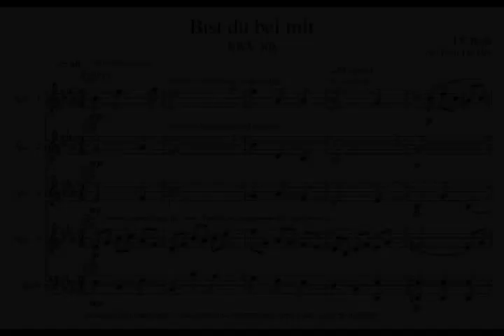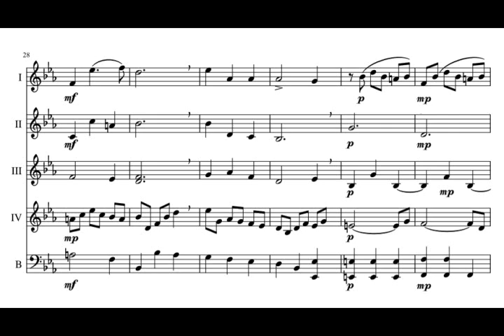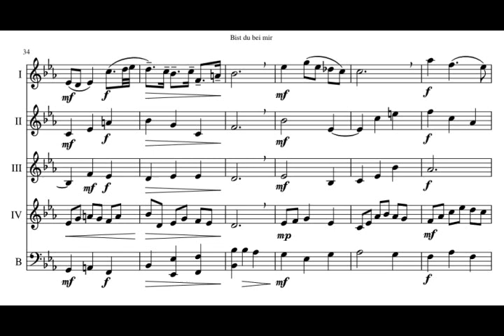Bach-Stolzel - "Bist du bei mir, BWV 508", accordion version by Paul De Bra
Notes from the IMSLP page :
"Arrangement by Bach of an aria from Diomedes by Gottfried Heinrich Stölzel

The melody of this aria, found in the 1725 Anna Magdalena Bach notebook, has recently been confirmed as the work of Stölzel. See Andreas Glöckner in Bach Jahrbuch 2002, pp.172–174, summarized by Michael Zapf in the Wikipedia article